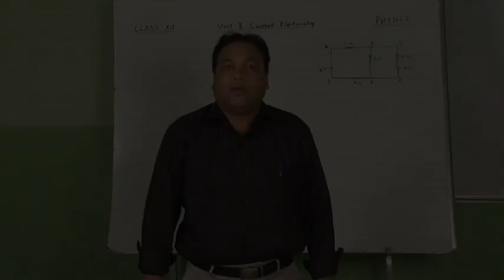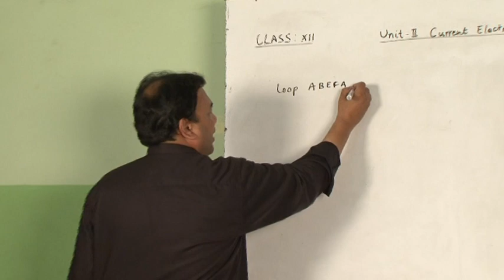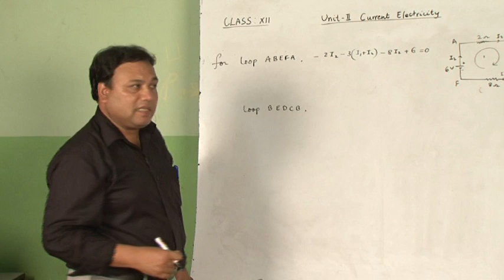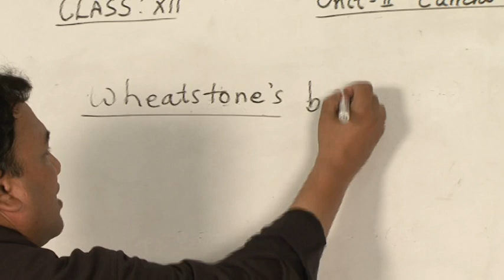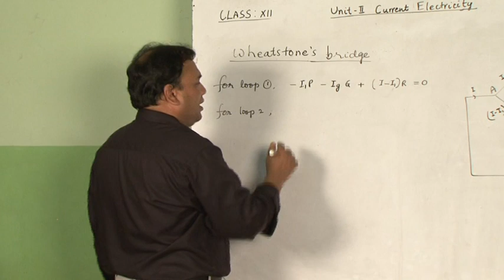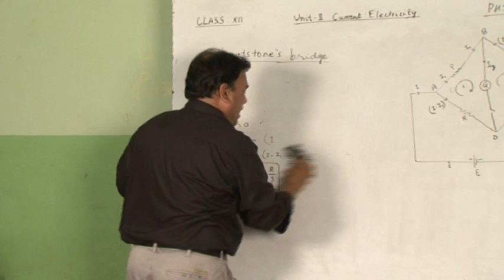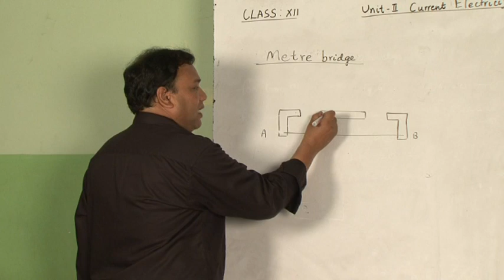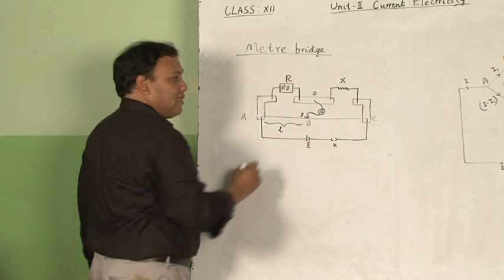Chapter3-Current Electricity 5/7 Physics XII